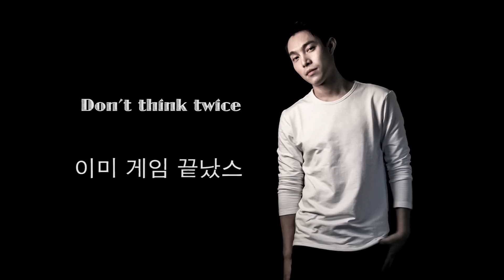Psy - Daddy 純人聲版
Daddy
原唱 Original：Psy / 박재상／朴載相
翻唱 Cover：ECHO李昶俊 Ft. 李千娜 Nana Lee
編曲 Arranger ：ECHO李昶俊
混音：ECHO李昶俊
攝影：陳威
字幕：李泰亨